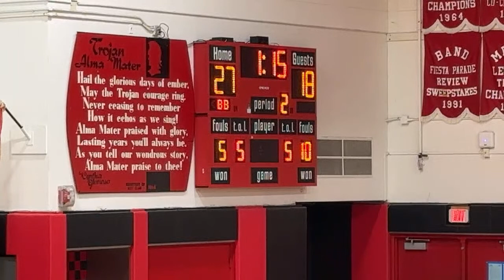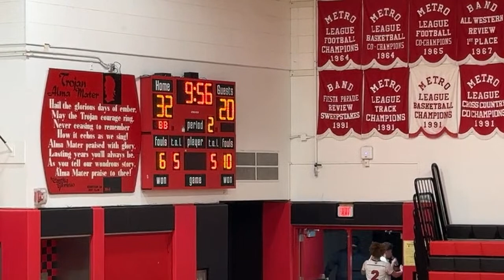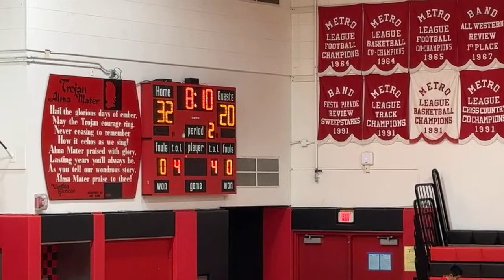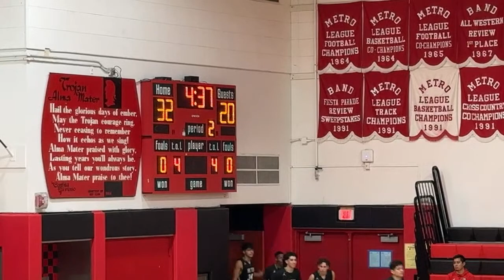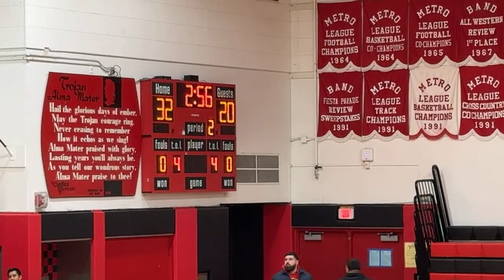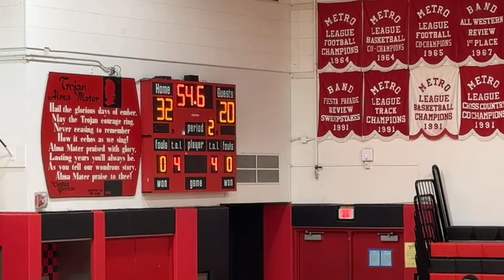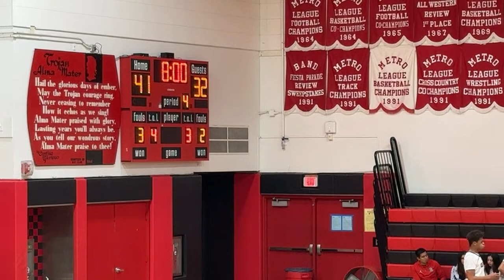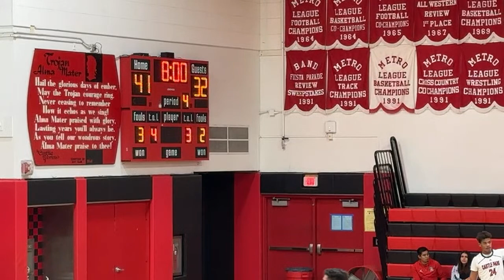Varsity at Castle Park